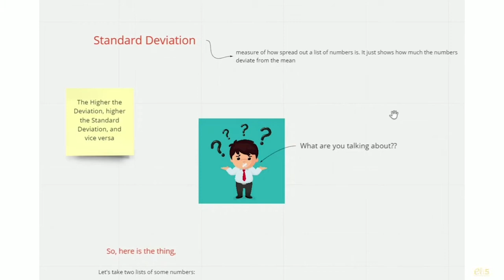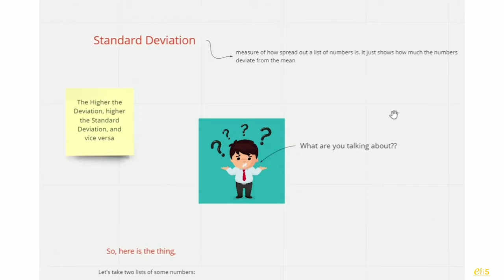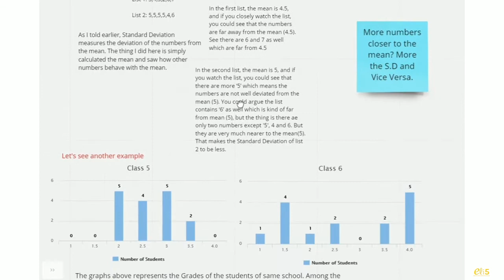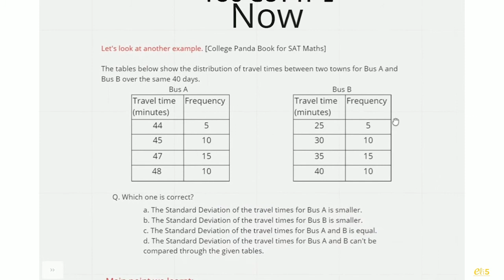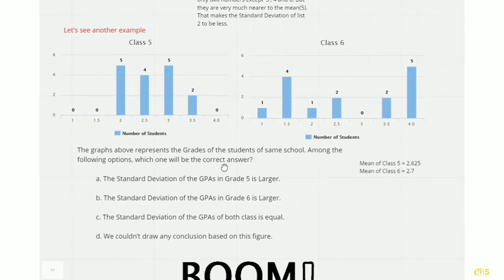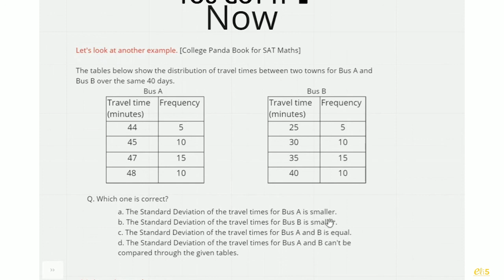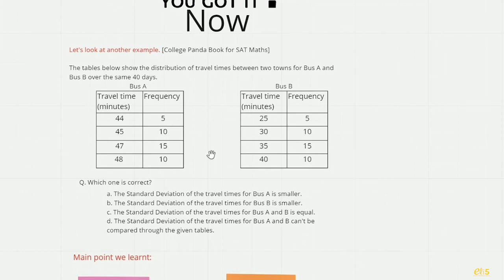Intuition behind Standard Deviation | eli5 Episode 3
Bored with Standard Deviation(SD)? Not from now ! I bet we will make you fall in love with SD !!

What is eli5?
eli5 is a series which aims to explain topics in Mathematics as if it were being explained to a 5 year old. Each week, MIN will bring you a video under the series from titles ranging from smallest of details to heavy topics explained as if they were a breeze.